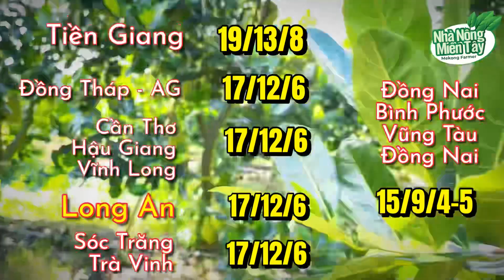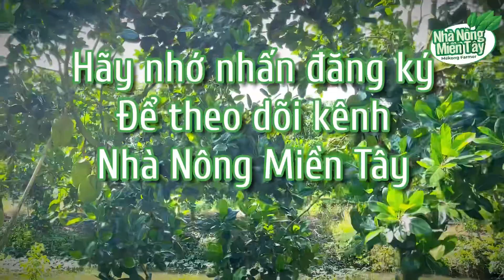Giá mít thái chiều hôm nay ngày 05.11.2022 | Cập nhật giá cả thị trường mít thái siêu sớm mới nhất